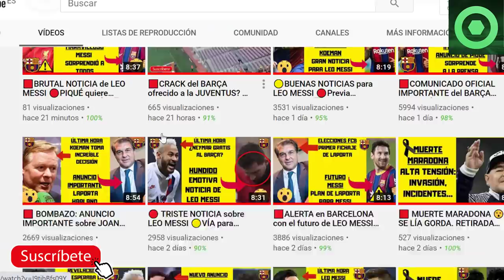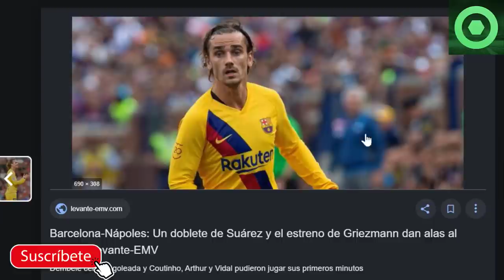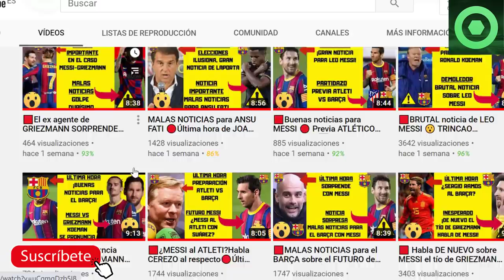🟥MALAS NOTICIAS: Nuevo LESIONADO 🔴Quieren a MESSI FUERA del BARÇA 🏮 Buenas noticias para GRIEZMANN 🟥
En este video detallamos varias noticias del FC Barcelona, como el gran partido de Antoine Griezmann, la lesión de Clement Lenglet durante el partido de La Liga Santander entre el Barça y el Osasuna, y las palabras del presidente del Newell OLD Boys sobre el posible fichaje de Leo Messi.

Fuentes:
fichajes net
fcbarcelonanoticias
besoccer
fichajes com